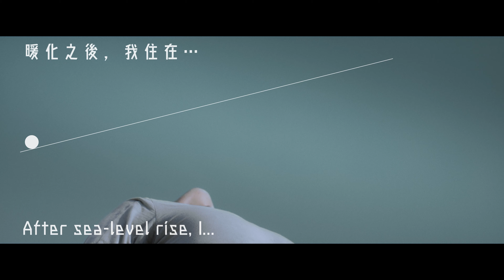暖化之後 , 我住在 ... After Sea Level Rise, I ( trailer ) Shu-yi CHOU x Weiwuying 衛武營 x 周書毅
作為編舞家、表演者、策展人等多重身分的衛武營駐地藝術家—周書毅，多年來探索身體與城市的關係，在疫情發生後，迅速發起「靜觀未來」身體影像短片展，用舞蹈影像思索疫情時局的劇場。而這一次將在衛武營的屋頂創作，從全球暖化議題去思索劇場消失的未來處境，當氣溫上升，海將淹沒世界上許多城市，「也許有一天，這裡將成為生命的避難所。」書毅將用身體、影像思考生命的生存處境。

周書毅 x 呂威聯 x 王榆鈞《暖化之後，我住在. 》

Choreographer, dancer and curator all-in-one, Weiwuying Artist-in-Residence CHOU Shu-yi has been exploring relationships between human bodies and the city. As his artistic response to the pandemic, CHOU swiftly curated Unfolding Futures – Body Motion Short Film Festival to rethink the ethos of art. This time, on the roof of the Weiwuying architecture, Shu-yi will create a piece integrating body and video, sharing his perspectives on future of climate change and flood – “perhaps one day, this would become the refuge of life.”

CHOU Shu-yi x William LÜ x WANG Yu-jun "After sea-level rise, I..."